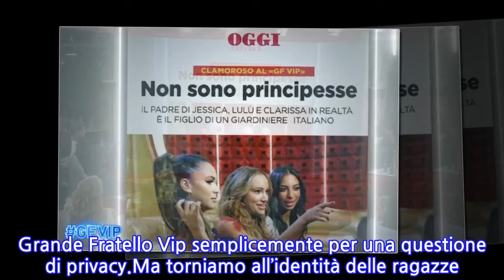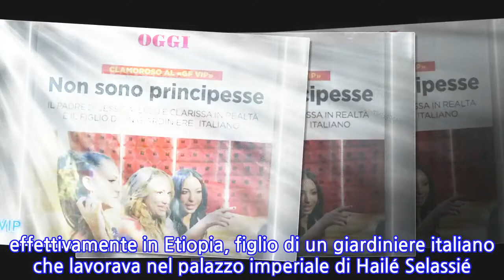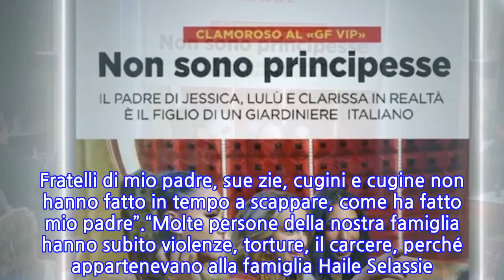“Alfonso, ora raccontiamo tutto”. Incalzate da Signorini, le principesse svelano la...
La bufera sulle principesse Selassiè si è conclusa durante la puntata in onda venerdì 1 ottobre. Il caso era scoppiato quando il settimanale Oggi ha lanciato la bomba secondo la quale Jessica, Lulù e Clarissa non sarebbero davvero principesse perché in realtà nipoti del giardiniere di palazzo Selassiè.“Il settimanale Oggi è in grado di rivelare che Giulio Bissiri (secondo Oggi il vero nome di Aklile Berhan Makonnen Hailé Selassié) è nato effettivamente in Etiopia, figlio di un giardiniere italiano che lavorava nel palazzo imperiale di Hailé Selassié. Il bambino giocava con i nipoti di Hailé Selassié ed era ben voluto dalla famiglia imperiale che lo considerava come uno di loro. Rientrato in Italia, ha vissuto il sogno di recuperare l’immenso tesoro del Negus”, si legge.Venerdì sera Alfonso Signorini conduttore del GF Vip 6 è entrato nella casa per chiamare le “principesse” nel confessionale e parlare con loro. Il conduttore ha dovuto comunicare a Lulù, Jessica e Clarissa che in queste ore è uscita anche la notizia che il papà si trova in carcere per truffa. “Lo sapevamo”, hanno detto le principesse, spiegando a Signorini di non avere detto niente alla produzione del Grande Fratello Vip semplicemente per una questione di privacy.Ma torniamo all’identità delle ragazze. A spiegare davvero la loro dinastia ci ha pensato Jessica: “C’è molta invidia, ci siamo abituate. Se non fossimo principesse non saremmo venute qui a smascherarci, non sarebbe stato intelligente da fare. 47 anni fa, c’è stata una rivoluzione che ha spodestato il nostro bisnonno e che ha portato tanto dolore alla nostra famiglia. Fratelli di mio padre, sue zie, cugini e cugine non hanno fatto in tempo a scappare, come ha fatto mio padre”.“Molte persone della nostra famiglia hanno subito violenze, torture, il carcere, perché appartenevano alla famiglia Haile Selassie. – ha spiegato ancora Jessica. – Mio padre è scappato perché una persona l’ha aiutato. Arrivato in Italia, 47 anni fa, ha cambiato nome per salvarsi la vita. È andato a Londra dove c’era suo zio, ha recuperato i contatti con alcuni membri della famiglia, sparsi in giro per il mondo. Noi siamo tranquille, sappiamo chi siamo e non ci vergogniamo. A palazzo c’era un giardiniere ed è l’uomo che ha portato mio padre in Italia per salvarlo”.
INFORMATION
• Source: caffeinamagazine